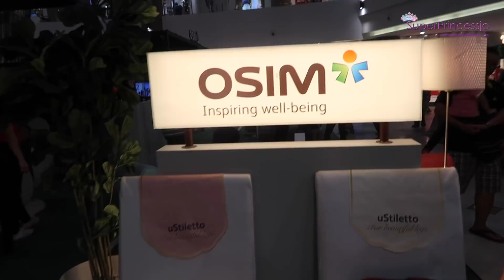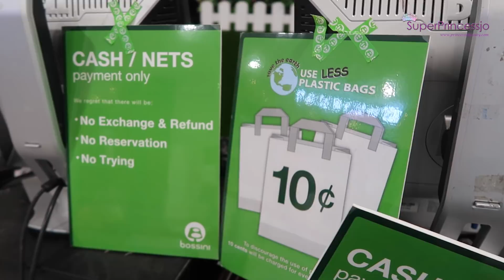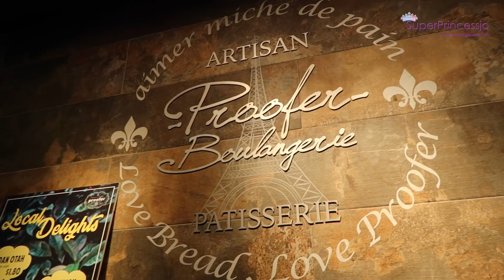I am Shameless | SuperPrincessjo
This video is about my vlog I am Shameless.In this video I talk about Family Timings, relationship with family members, kids, husband and other people in life, how to manage relationship, how to maintain a healthy life, how to handle stress and stress and tension management ,life lessons, and lot more watch the vlog to know my thoughts on everything.

SUPERPRINCESSJO